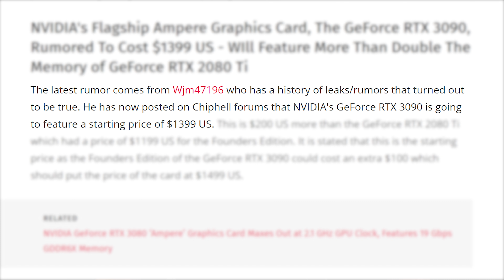Nvidia RTX 3090 / 3080Ti Leaked Prices are Outrageous - 24GB VRAM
A new rumor was recently posted online suggesting that the RTX 3090 graphics card from Nvidia price would increase to $1,399 making it the most expensive gaming graphics card ever sold. the reason behind this high price is that supposedly the RTX 3090 would have 24GB of GDDR6X memory and could possibly replace the RTX Titan.

FULL DISCLOSURE
END DISCLOSURE